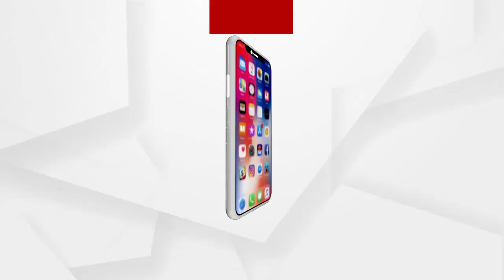ଛାତ୍ର କଂଗ୍ରେସ ପକ୍ଷରୁ ରାଜଧାନୀରେ କମ୍ପନ ଶୋଭାଯାତ୍ରା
କମ୍ପିଲା କମ୍ପନ ସମାବେଶ । ଓଡିଶା ଛାତ୍ର କଂଗ୍ରେସ ପକ୍ଷରୁ ଆଜି ଆୟୋଜନ କରାଯାଇଛି କମ୍ପନ ସମାବେଶ । ଭୁବନେଶ୍ୱର କଂଗ୍ରେସ ଭବନରେ ଆୟୋଜନ କରାଯାଇଥିବା କମ୍ପନ ସମାବେଶରେ ଯୋଗଦେଇଛନ୍ତି ଜାତୀୟ ଛାତ୍ର କଂଗ୍ରେସ ସଭାପତି ନିରଜ କୁନ୍ଦନ । ଛାତ୍ର କଂଗ୍ରେସ ସଭାପତି ୟାସୀର ନବାଜଙ୍କ ନେତୃତ୍ୱରେ ଆୟୋଜନ କରାଯାଇଥିବା କମ୍ପନ ସମାବେଶରେ କେନ୍ଦ୍ର ଓ ରାଜ୍ୟ ସରକାରଙ୍କ ଉପରେ ବର୍ଷିଛନ୍ତି .
ଅଧିକ ଖବର ପାଇଁ ଡ଼ାଉନଲୋଡ କରନ୍ତୁ “Argus News” ଆପ୍